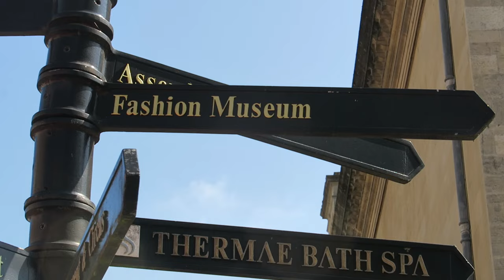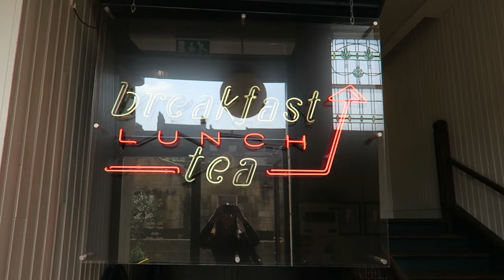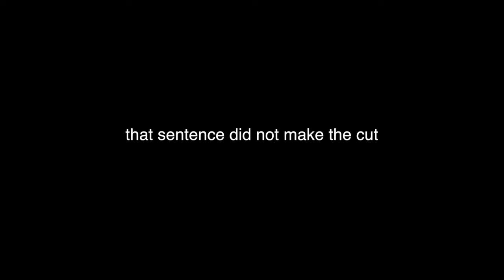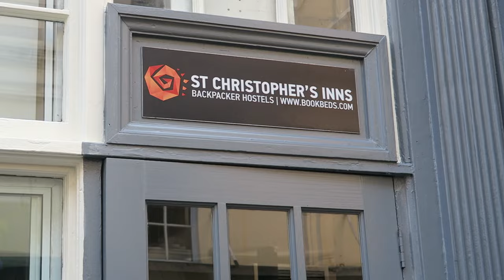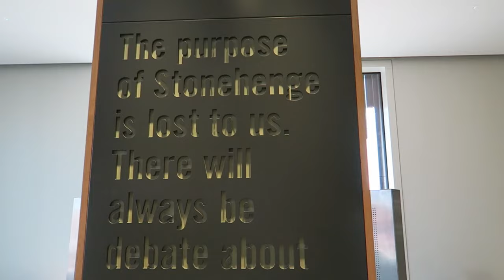BATH | Behind-the-scenes + Outtakes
Annie and I spent the weekend exploring Bath and making a video of our top 10 things to see and do. We also made this vlog of the weekend, more content, outtakes and what went on behind the scenes!

Bath is a less well-known town in Somerset, England. It's easy to get to from London and travelling there feels like taking a step back in time. A lot of the things on our bucket list are free, so make the most of your pins and enjoy yourself!

Thanks to St Christopher's Inn Hostel for having us for the weekend!

Locations visited:

3 - The Circus
4 - The Royal Crescent

A little more on the nice people at Bath Balloons: ‘Bath Balloons, locally based independent operator, over 30 years of service. Buy local for service, expertise and frequent flight scheduling.’

If you want to ask me a quick question, best catch me on Twitter or Snapchat.
EQUIPMENT USED TO MAKE THIS VIDEO:
Canon G7X
Jobe Gorilla Tripod
DJI Mavic Pro
FinalCut Pro

Music by Little India (with permission) -- These guys are from Canada and have recently just moved to London and they are awesome --

2:05 Oola
2:52 Sleep
6:16 Oola
9:21 Hourglass
12:38 Backseat
15:04 Like Vinyards
20:07 Youngblood